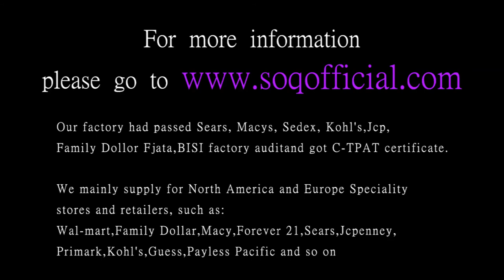k gold large diamond fashion ring